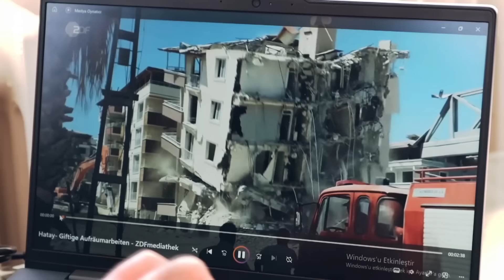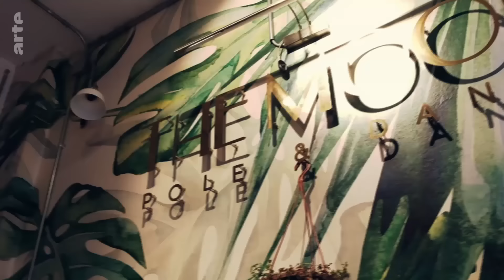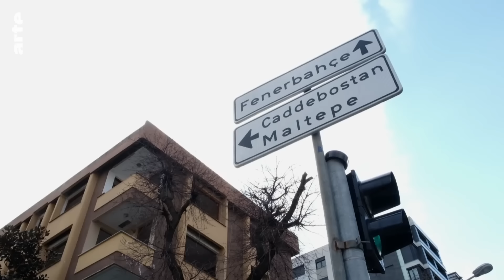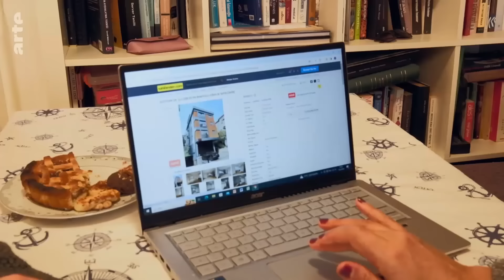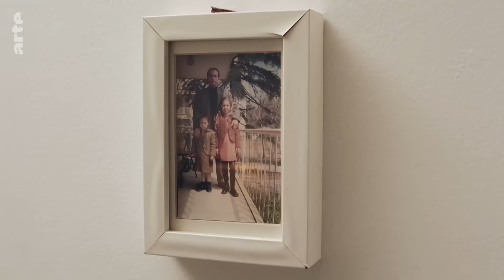À Istanbul, la peur d’un séisme géant | ARTE Regards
Depuis le terrible séisme dans le sud-est de la Turquie en février 2023, la peur n’a pas quitté la famille Gökakin qui redoute une nouvelle catastrophe naturelle. Les prévisions sont formelles : un nouveau séisme devrait se produire à Istanbul dans les prochaines années.

Les Gökakin vivent dans un immeuble vétuste, et Nevcivan, la mère de famille, est si angoissée qu’elle ne parvient plus à dormir. Oktay Gökakın, son époux, va réussir à convaincre leurs voisins de faire démolir leur immeuble pour le reconstruire. L’entreprise chargée des travaux érigera, à ses frais, deux nouveaux immeubles respectant les normes parasismiques et sera propriétaire de l’un d’entre eux. Un type de contrat fréquent dans la région.

Mais la rénovation urbaine fait beaucoup de perdants, car seuls les plus aisés peuvent rester. Le prix de ces immeubles est nettement plus élevé qu’auparavant et entraîne irrémédiablement une augmentation du coût du loyer, si bien que les locataires finissent par être contraints de quitter leur quartier.

Reportage (Allemagne, 2024, 31mn)